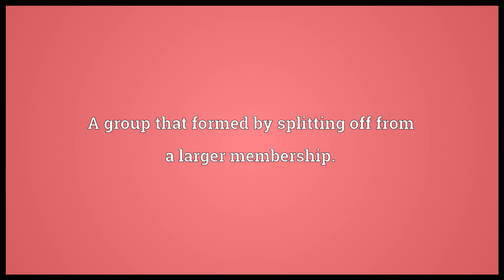Splinter Meaning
Video shows what splinter means. A long, sharp fragment of material, often wood.. A group that formed by splitting off from a larger membership.. splinter synonyms: shard, spelk, faction, splinter group.  splinter pronunciation. How to pronounce, definition by Wiktionary dictionary. splinter meaning. Powered by MaryTTS